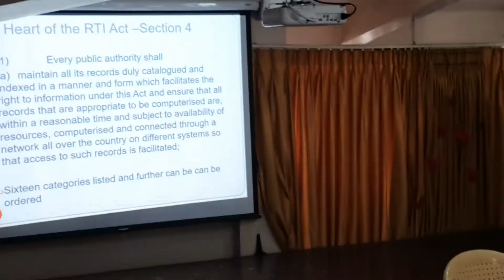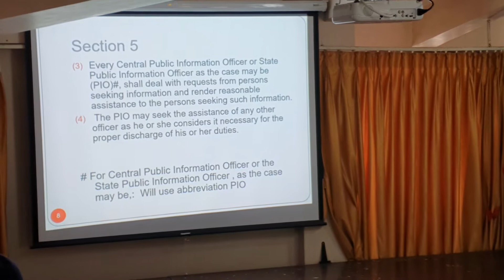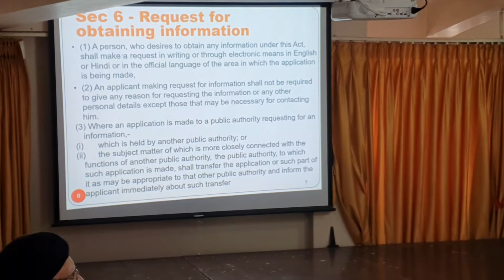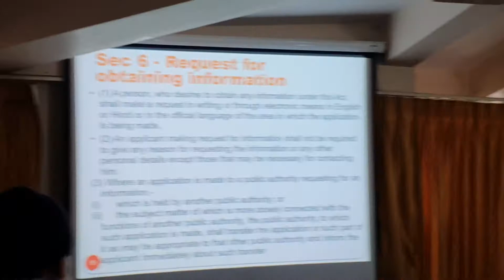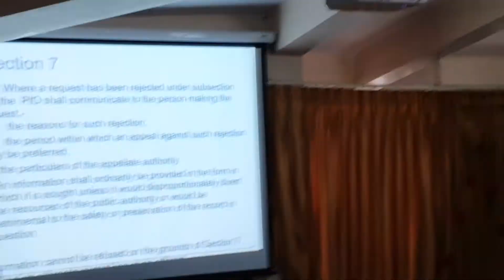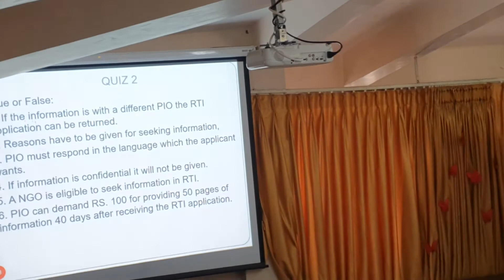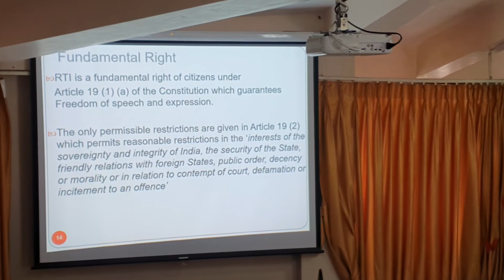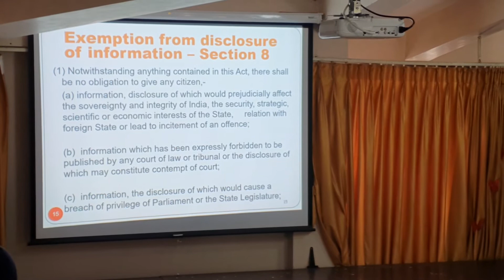Right to Information (RTI) Interactive Session, by Former CIC Dir Shailesh Gandhi(3)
Sir Shailesh Gandhi Interactive Session on RTI

The  monthly CCG meeting  held on Saturday , 22 February from 10.00  am to 2.00  pm at YWCA, Asha Kiran Hostel, Nr. Navrang Theatre, J.P. Road, Andheri West.
Agenda is as follows:
1 Training : Topic : Right To Information ( RTI)
Mr. Shailesh Gandhi , Former Central Information Commissioner and a renowned RTI Authority will conduct the interactive  session . It will cover the Act, Procedures, Guidance on how to file RTIs with Case Studies.

Attached is the RTI Primer. We request you to read it and would help you raise questions if any after the session.

2. PLV Volunteers for RTI Questions & Quiz

3.  Sharing of progs,

Suggesting topics for Training / discussion

Thanks
Donita/ Dolphy